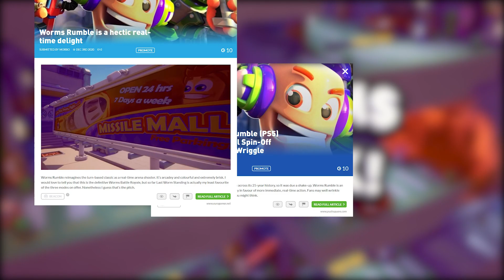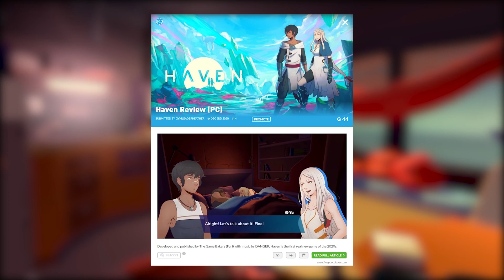Microsoft Acquires Smash.GG, Immortals Fenyx Rising, Haven and Worms Rumble Reviews & More | TL:DR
Your weekly 'Too Long; Didn't Read' summary of the biggest gaming news we've seen through GameOnDaily.com. Let us know what you think!